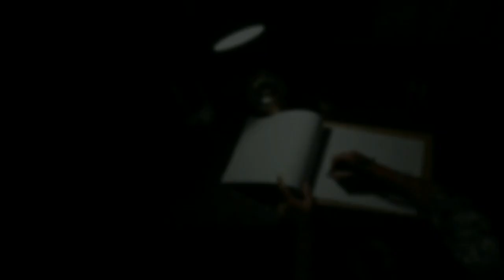Christmas Carol Celebration in kerala 2018 | Christmas Santa Funny Dance | Samabhavana Club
This is performed by Samabhavana club eara, alappuzha  during their christmas message to all the houses. Hope you will enjoy them !!